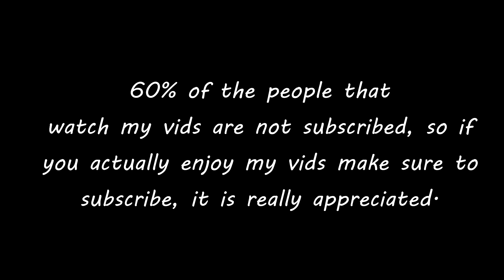Fortnite Montage -"SKECHERS" (DripReport)